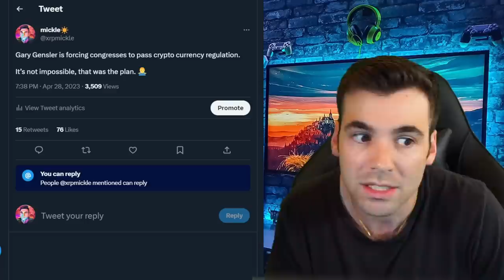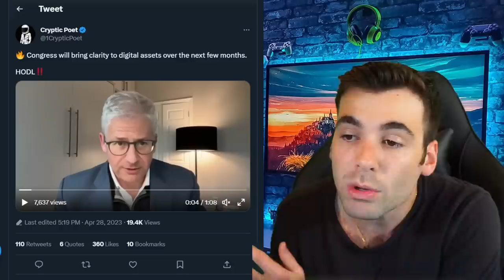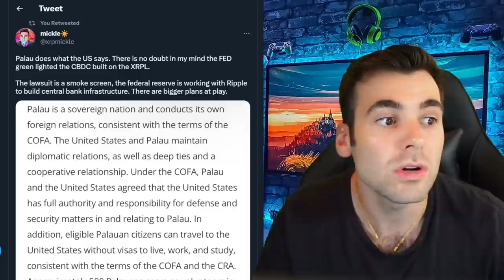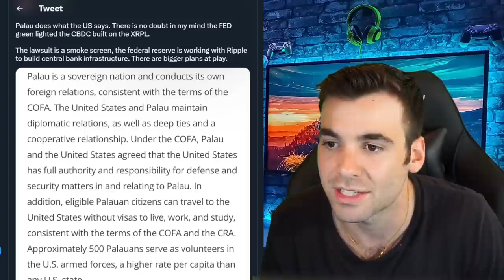XRP *WOAH!*🚨This Lawsuit Is FAKE!💥All Show For Clarity!* Must SEE END! 💣OMG!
Help me get to my goal :) 81% . 39.9/50K

Merch!
micklemarkets.myspreadshop.com...

rDxBFHhgGKYKphFEtoyNvEmujC3ATGRqmN